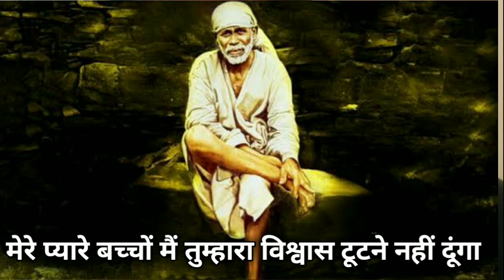तुम्हारे घर आ रहा हूं मेरा इंतजार करना🙏🙏🌹🌹🌹🌹